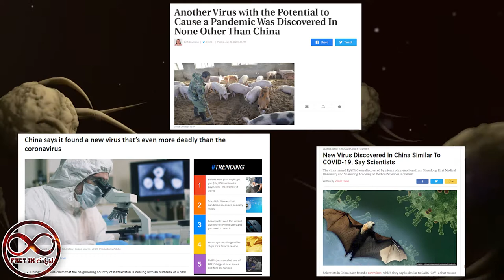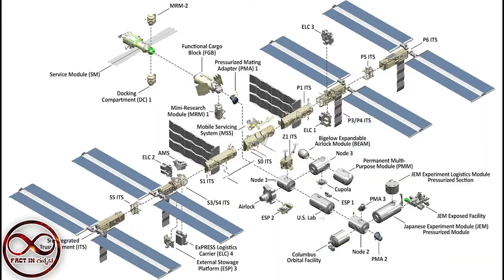Ep-34|ಮೇ 8 ರಂದು ಚೀನಾದ ದೈತ್ಯಾಕಾರದ ರಾಕೆಟ್ ಭೂಮಿಯ ಮೇಲೆ ಬೀಳಲಿದೆ|Chinese Massive Rocket Falling To Earth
Out-of-control' Chinese rocket falling to Earth
ಚೀನಾದ ಬೃಹತ್ ರಾಕೆಟ್ ಈ ವಾರ ಭೂಮಿಗೆ ಅನಿಯಂತ್ರಿತ ಮರು ಪ್ರವೇಶವನ್ನು ಮಾಡುವ ನಿರೀಕ್ಷೆಯಿದೆ - ಮತ್ತು ಅದರ ಅವಶೇಷಗಳು ಎಲ್ಲಿ ಇಳಿಯುತ್ತವೆ ಎಂದು ತಜ್ಞರಿಗೆ ಇನ್ನೂ ಯಾವುದೇ ಸುಳಿವು ಇಲ್ಲ.

ಲಾಂಗ್ ಮಾರ್ಚ್ 5 ಬಿ ರಾಕೆಟ್ನ ಸರಿಸುಮಾರು 100 ಅಡಿ ಎತ್ತರದ ಕೋರ್ 22.5 ಟನ್ಗಳಷ್ಟು "ಹೆವೆನ್ಲಿ ಹಾರ್ಮನಿ" ಮಾನವರಹಿತ ಟಿಯಾನ್ಹೆ ಬಾಹ್ಯಾಕಾಶ ನಿಲ್ದಾಣ ಮಾಡ್ಯೂಲ್ ಅನ್ನು ಹೈನಾನ್ ಪ್ರಾಂತ್ಯದ ವೆನ್ಚಾಂಗ್ನಿಂದ ಗುರುವಾರ ಬಿಡುಗಡೆ ಮಾಡಿದೆ ಎಂದು ಗಾರ್ಡಿಯನ್ ವರದಿ ಮಾಡಿದೆ.

ಟಿಯಾನ್ಹೆ ಶೀಘ್ರದಲ್ಲೇ ಲಾಂಚರ್ನಿಂದ ಬೇರ್ಪಟ್ಟರು ಮತ್ತು ಅದರ ಯೋಜಿತ ಆರಂಭಿಕ ಕಕ್ಷೆಗೆ ಪ್ರವೇಶಿಸಿದರು - ಆದರೆ ದಪ್ಪವಾಗುತ್ತಿರುವ ವಾತಾವರಣದ ಮಧ್ಯೆ ಕೋರ್ ಹಂತವು ಅನಿಯಂತ್ರಿತ ಮರು ಪ್ರವೇಶವನ್ನು ಮಾಡುವ ಸಾಧ್ಯತೆಯಿದೆ ಎಂದು ಸ್ಪೇಸ್ನ್ಯೂಸ್ ವರದಿ ಮಾಡಿದೆ.

"ಇದು ಉತ್ತಮವಲ್ಲ" ಎಂದು ಹಾರ್ವರ್ಡ್ ವಿಶ್ವವಿದ್ಯಾಲಯದ ಖಗೋಳ ಭೌತಶಾಸ್ತ್ರ ಕೇಂದ್ರದ ಖಗೋಳ ಭೌತಶಾಸ್ತ್ರಜ್ಞ ಜೊನಾಥನ್ ಮೆಕ್ಡೊವೆಲ್ ಗಾರ್ಡಿಯನ್ಗೆ ತಿಳಿಸಿದರು.

"ಕಳೆದ ಬಾರಿ ಅವರು ಲಾಂಗ್ ಮಾರ್ಚ್ 5 ಬಿ ರಾಕೆಟ್ ಅನ್ನು ಉಡಾಯಿಸಿದರು, ಅವುಗಳು ದೊಡ್ಡ ಉದ್ದನೆಯ ಲೋಹದ ರಾಡ್ಗಳೊಂದಿಗೆ ಆಕಾಶದಲ್ಲಿ ಹಾರುತ್ತಿವೆ ಮತ್ತು ಐವರಿ ಕೋಸ್ಟ್ನಲ್ಲಿ ಹಲವಾರು ಕಟ್ಟಡಗಳಿಗೆ ಹಾನಿಗೊಳಗಾದವು" ಎಂದು ಮೆಕ್ಡೊವೆಲ್ ಹೇಳಿದರು.

"ಅದರಲ್ಲಿ ಹೆಚ್ಚಿನವು ಸುಟ್ಟುಹೋದವು, ಆದರೆ ಈ ಅಗಾಧವಾದ ಲೋಹದ ತುಂಡುಗಳು ನೆಲಕ್ಕೆ ಅಪ್ಪಳಿಸಿದವು. ನಾವು ತುಂಬಾ ಅದೃಷ್ಟವಂತರು, ಯಾರಿಗೂ ನೋವಾಗಲಿಲ್ಲ, ”ಎಂದು ಅವರು ಹೇಳಿದರು.

ಸಂಪೂರ್ಣವಾಗಿ ತಿಳಿಯಲು ದಯವಿಟ್ಟು ವೀಡಿಯೊ ನೋಡಿ

ಧನ್ಯವಾದ🙏🙏

We Dont Declare That Everything In This Video Is 100% Accurate
Cause Its Based On InterNet ReSearch.

VideoAttribution:
An out of control Chinese rocket is hurtling back to Earth